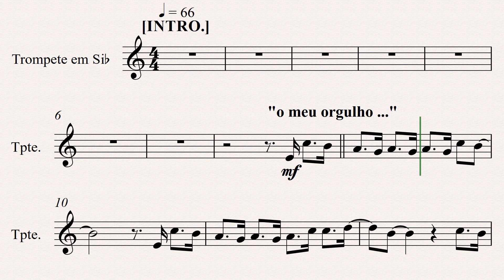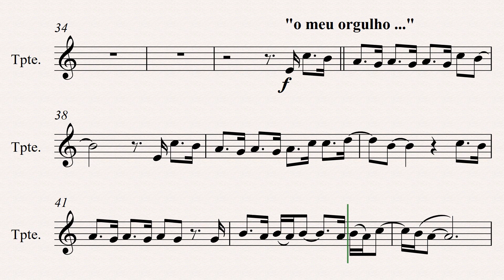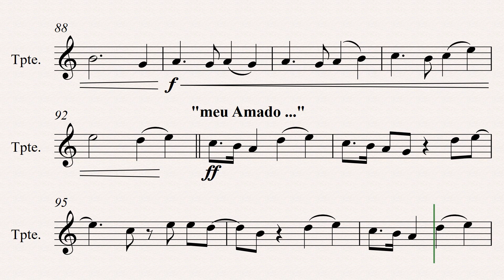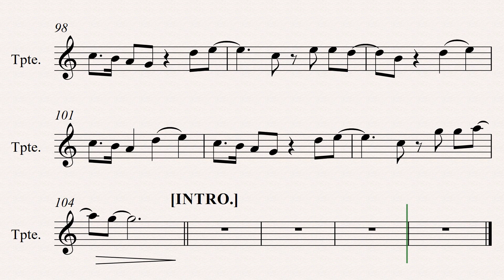Quero Conhecer Jesus (Trompete)